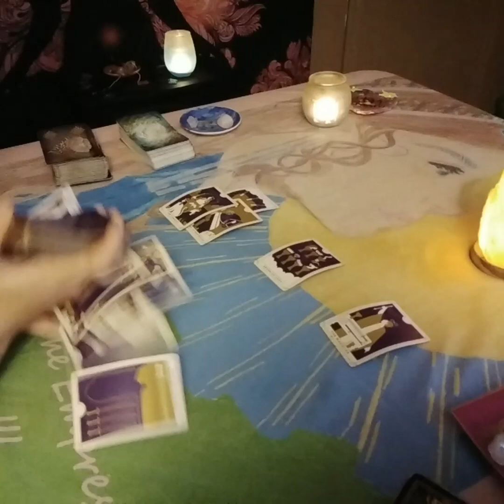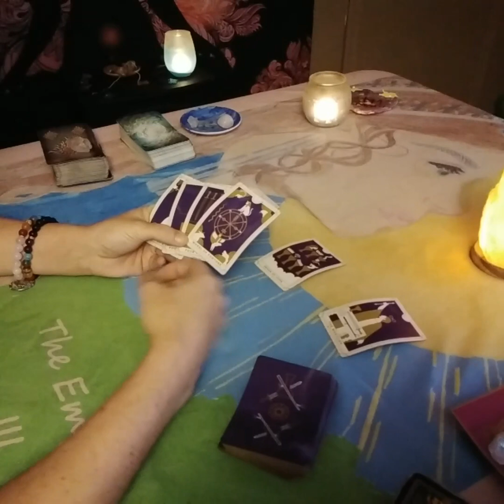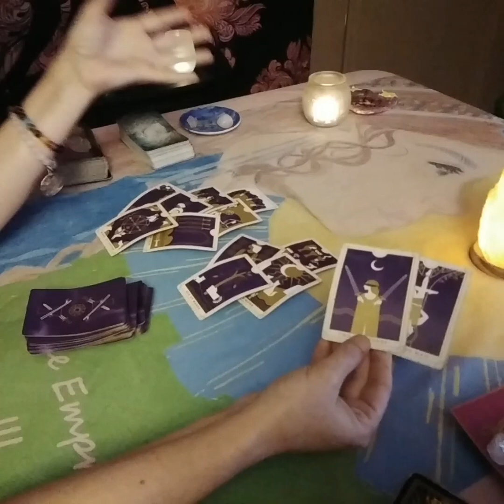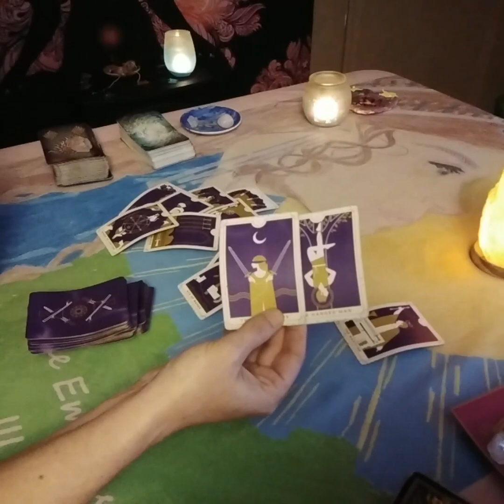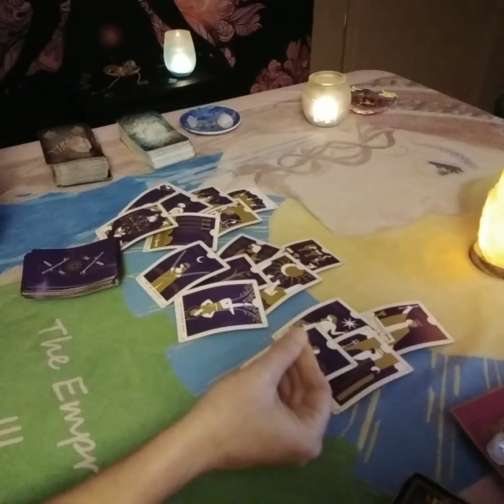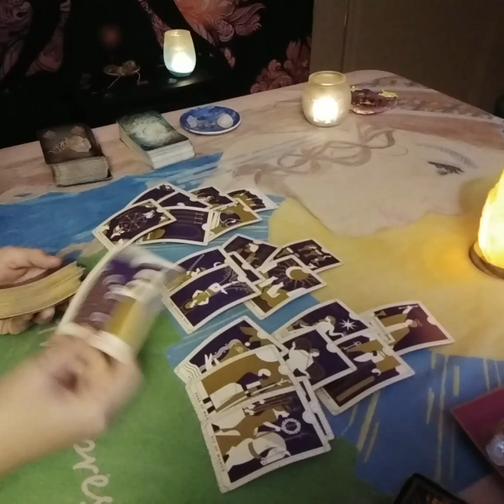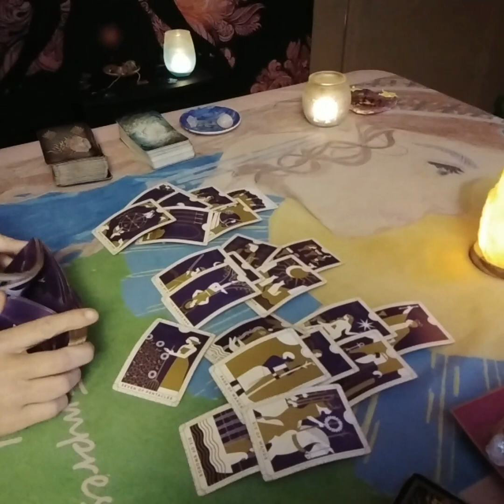Capricorn Love Tarot....Finally, Love Is Here...New Beginnings Are OTW...Immediate Future